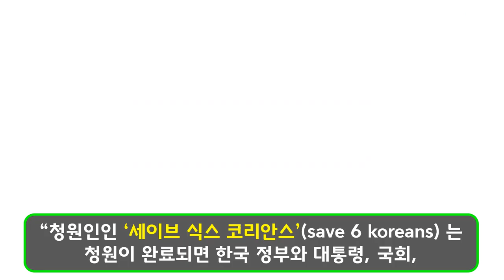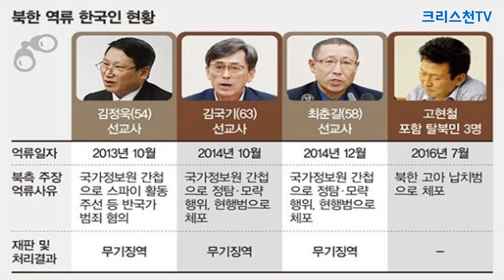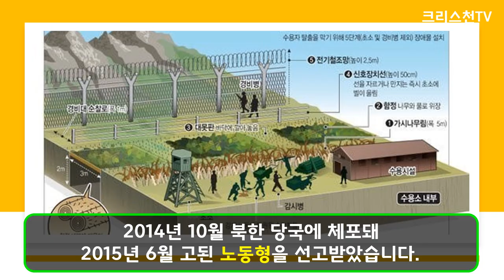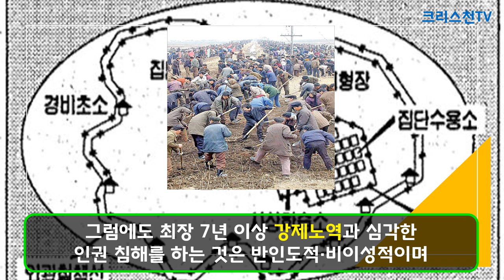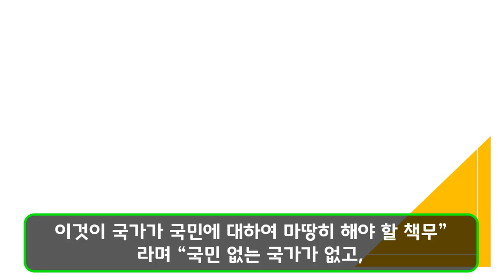[크리스천튜브] 북한에 억류된 한국선교사 6명을 위한 중보기도!(김정욱, 김국기, 최춘길, 고현철, 김원호, 함진우).